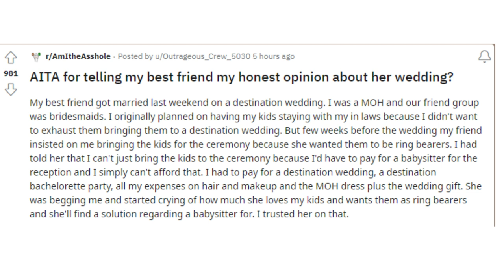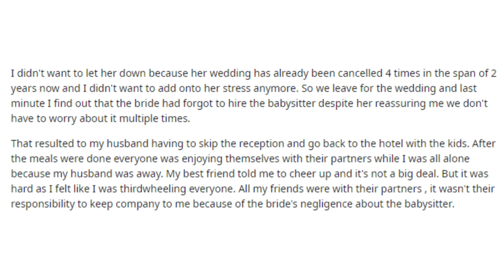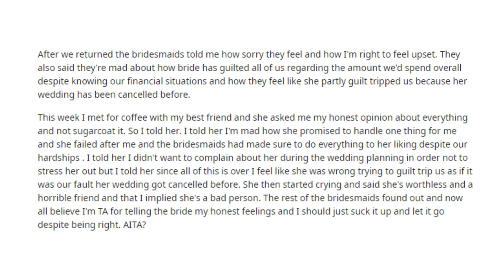AITA for telling my friend what I thought about her wedding?